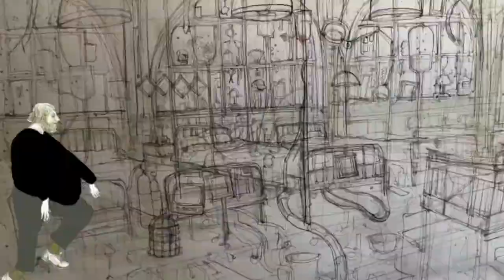Serenade of the Neanderthals